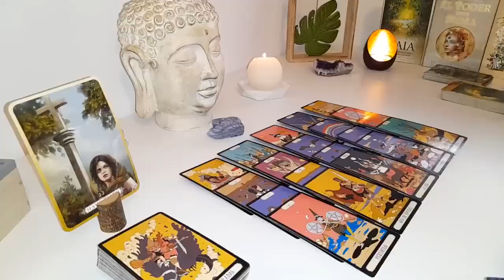LEO❤️They're in love with you🔥​but their depression🤕 won't allow them to show it THIS IS DEEP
Leo Love
Leo 2024
Leo today
JULY